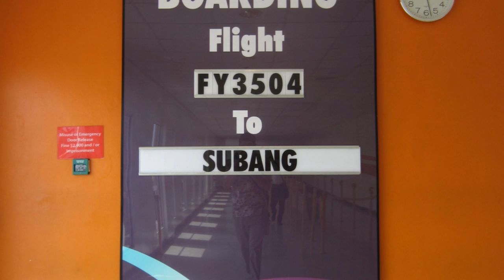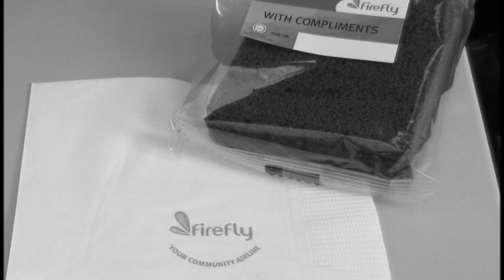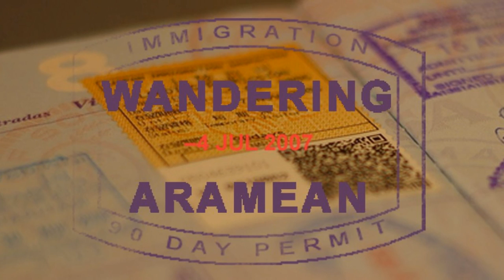In flight: Singapore to Subang on FireFly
Welcome aboard FireFly, one of the many LCCs plying the skies over Southeast Asia. Today's trip is from Singapore to Subang, Malaysia.

FireFly operates a fleet of ATR72-500 aircraft and flies to a number of regional destinations from their hub at Subang, the former main airport for the Kuala Lampur area. I was on ship 9M-FYK, seated in a window next to the prop, with great views of the country side as we flew by.